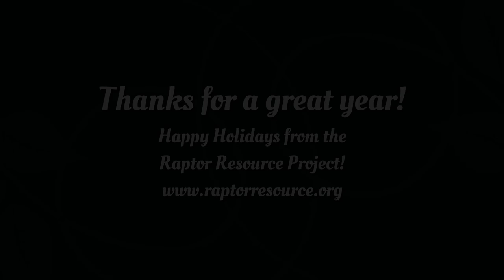Soaring Survivors: Feeding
Bald Eagle DNF carefully maneuvers tiny bites of meat into the hungry mouths of DN11 and DN12, who aren't yet steady enough to hold their heads up for long periods of time. How does this behavior help her offspring survive? What would happen if she didn't do this? Can you think of other animals that might have similar parenting behaviors?